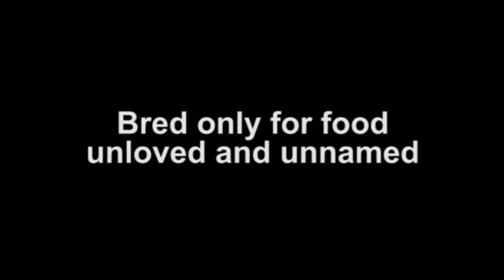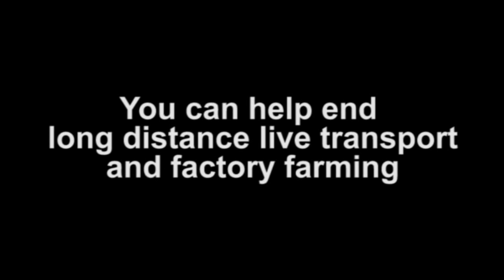Horse long distance transport investigation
When Compassion in World Farming investigators followed a truck transporting horses from Romania to Italy, they found the drivers broke an important EU regulation by not providing these animals with water. They also broke with basic human decency, in their cruel disregard for animal welfare.

This video follows the long journey from the farms in Romania to their final destination.